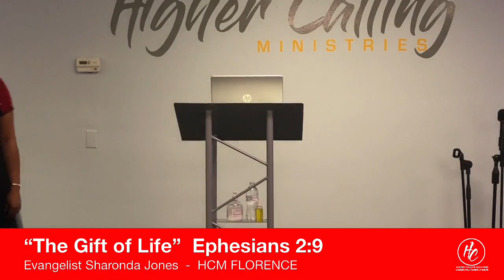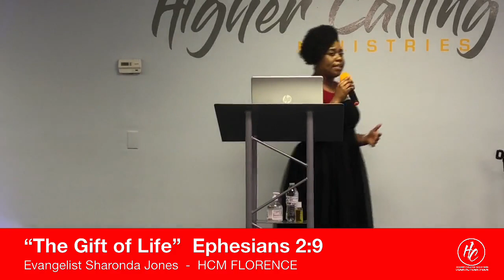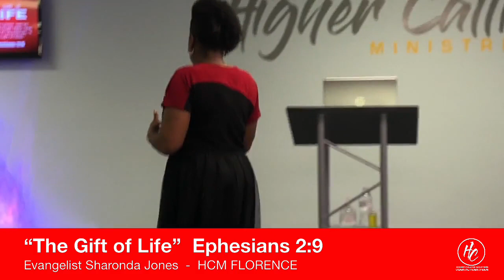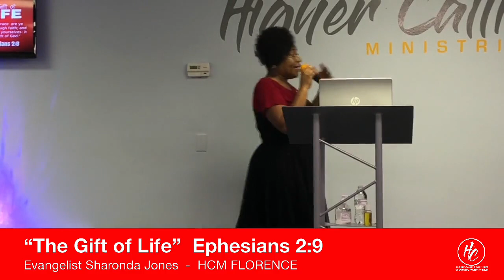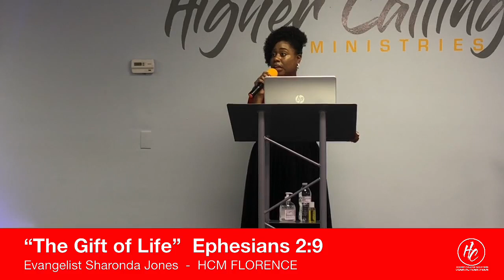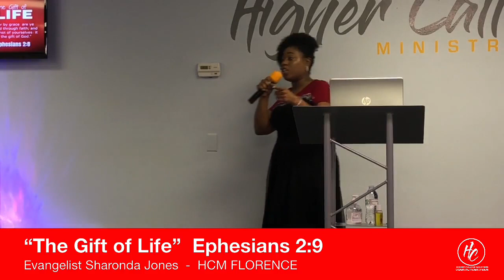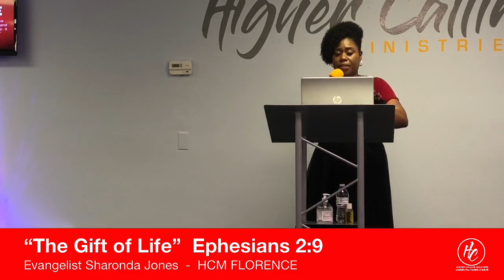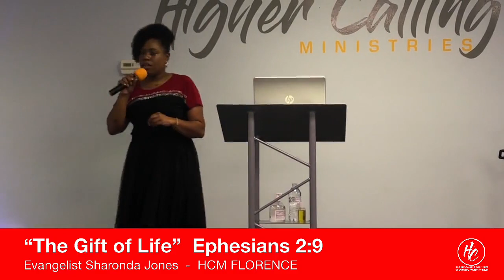"THE GIFT OF LIFE" Evangelist Sharonda Jones